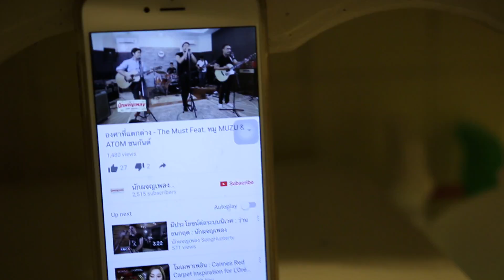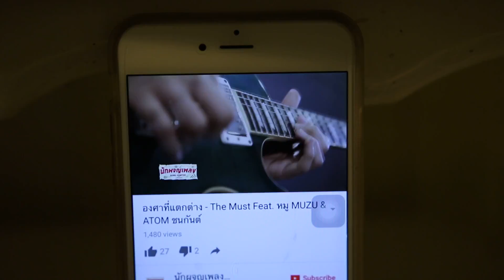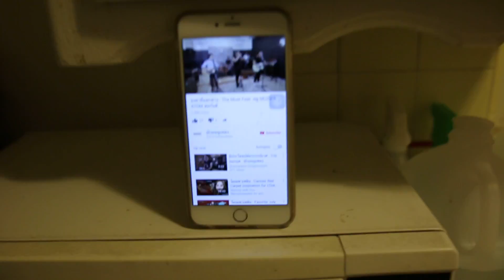Amm in the Kitchen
first movie file in the kitchen